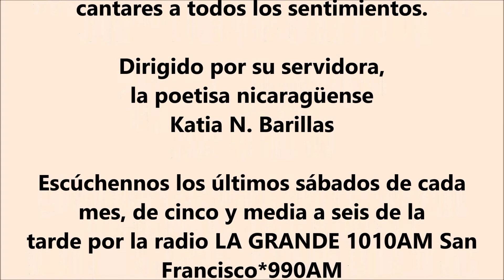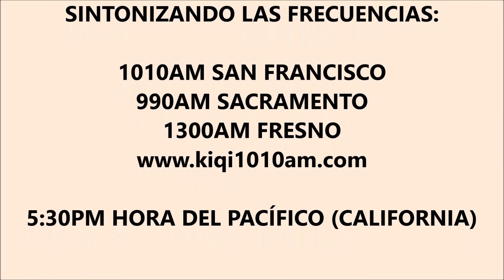NOCHES BOHEMIAS DE PURA POESÍA (NBPP)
PROGRAMA RADIAL noches bohemias de pura poesía. En esta media hora cultural al aire se abordó todo lo relacionado a PERÚ y a uno de sus poetas clásicos, CÉSAR VALLEJO hablando en síntesis de su vida, de sus obras y de su país. La poeta nicaragüense KATIA N. BARILLAS declama los poemas de VALLEJO: "Deshojación Sagrada"; "Bordas de Hielo"; "Sauce"; "Masa"; "Espergesia" y "Los Heraldos Negros". También declama sus propios poemas: "Agujero Azul"; "Solamente vos y yo" y "Alondra" (estos tres últimos poemas de la autoría de Katia N. Barillas de Nicaragua).